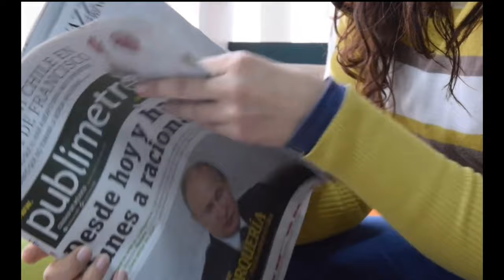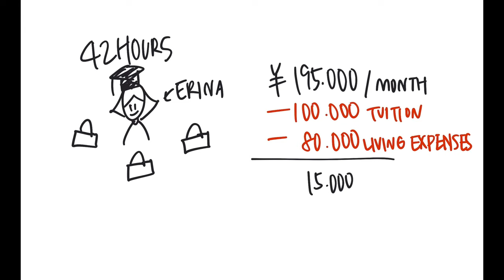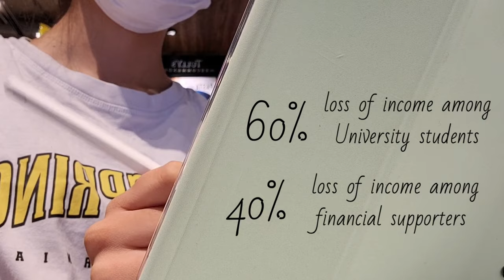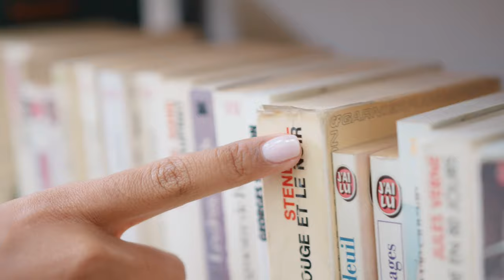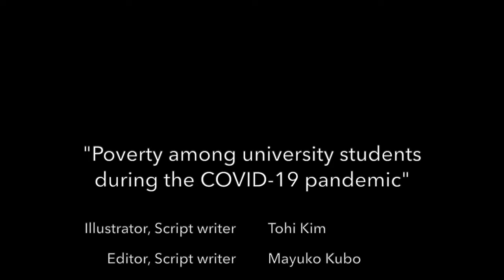Poverty among Japanese university students during COVID19-JALT PIE Conference Video by Mayuko & Tohi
Video made by Mayuko Kubo & Tohi Kim
This video aims to communicate the financial struggles encountered by Japanese university students amidst the COVID-19 pandemic. Through an illustration of a hypothetical university student - Erina - who goes through financial struggles over the outbreak of COVID-19, the video breaks down the impact of the economic recession caused by the pandemic from a student’s perspective. The gradual progression of the unemployment rate and income losses among students is explained based on the data of the spring of 2020, summer of 2020, and the first quarter of 2021.
The video further explains how lack of financial stability has affected students’ mental health and future decisions, both of which are vital to their well-being and success. We argue that this issue is not given enough attention and assistance from educational institutions and the government. Through this video, we hope the audiences are able to open their eyes to the issue of student poverty and have their own takeaways.